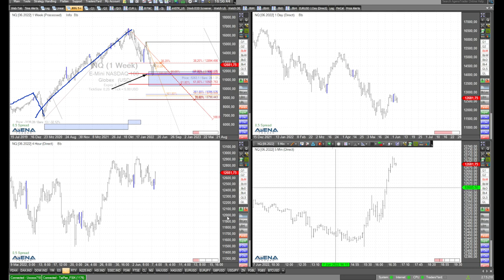Dax, Dow Jones und Nasdaq - Rüdiger Born zur aktuellen Lage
Nach schwachem Start habe sich Dow Jones und Nasdaq nach oben entwickelt. Ist diese Erholung dauerhaft? Kann auch der Dax weiter Land gewinnen?
Rüdiger Born jedenfalls ist optimistisch..